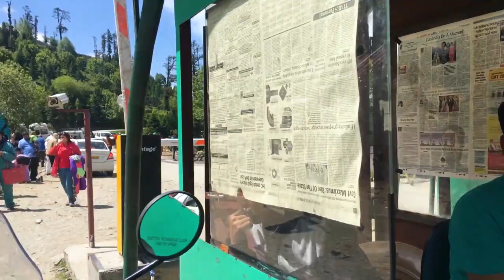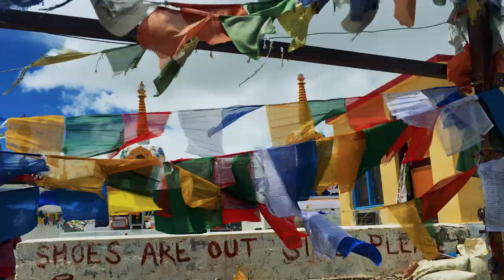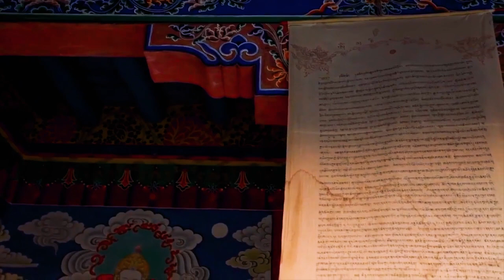Spiti Valley Ride to KAZA | True Offroading Heaven in India | Stay in Monastery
Look no further for one of the best offroading places in India. Often more challenging than a ride to Leh/Ladakh. In this video, we are on an expedition on our bikes from Manali to Kaza (in the Spiti Valley). In Kaza, we would stay in a monastery (Key Monastery) with the monks to get a taste of the buddhism life.

The ride started from Manali, via Rohtang Pass. Day 1 was not really tough in the beginning but by afternoon, there were so many water streams that we had to cross. That was fun and challenging at the same time. We could go only upto a max of 10kmph, so, by the end of the day we could cover around 100Kms and reach a place called Bathal..

At Bathal, there is a Chacha Chachi Chandra Dhaba, run by an old couple who are very welcoming and can provide you beds, blankets and food. If you stay at Bathal, you should look at the stars at night. Its just mind-blowing. Because of no light pollution from nearby areas, you can see the whole sky filled with dust of stars.  The next day we started to Kaza from Bathal.

By the end of the day we reached Kaza. Kaza, looked like it was a town in Tibet. Didn’t feel like India at all. We ate some local food. Thenthuk and Thukpa, which was a first time for me. Then we were on our way to the Key Monastery which is around 14Kms from Kaza. They allowed us to stay there for only Rs.50 per person for a night with food. It was a nice experience since it gave us an insight into the monk’s lives. Then it was time to start back.

The ride back home was very very challenging, because the Classic 500 started to come apart, nut by nut. First the mudguards broke, and started to rub against the tires. We couldn’t even take it out. We tore our jeans, and tied it up to the headlamp. But it kept getting torn every 5Kms because of the friction. At some point of time, we also lost the springs of the side stand, and that started to hit the ground. We had to keep everything tied up till we reached Manali, where we had to roam around to sell our excess petrol before returning the rented bikes.

We shot this video on an iPhone and a OnePlus 3. I had no additional camera equipment at the time. Anybody could do this.. You can too. Nothing is stopping you. In fact you can do even better. On that note, I hope this video inspired you to travel and share your story with the world. Let me know if you liked this video by comments below.

At the time of shooting this video, I had only my phone. But, now, I am equipped with a slightly better gear, and still minimal. Here is the list.
These are affiliate links, you can get these things at no extra cost, but will help me out to upgrade my gear over time, and in-turn provide you with better content.

GoPro Hero 5 Session
GoPro Hero 5 Black
Wide Lens for Mobile Phone (For super wide and macro shots)
DJI Osmo Mobile (For super smooth footage on phone)

If you wanna get in touch with me, here are my social accounts.